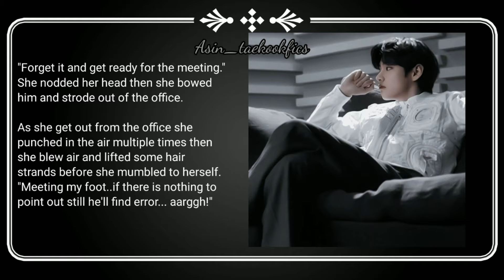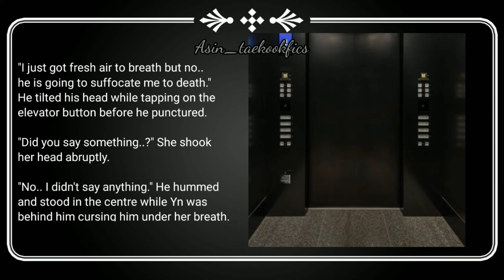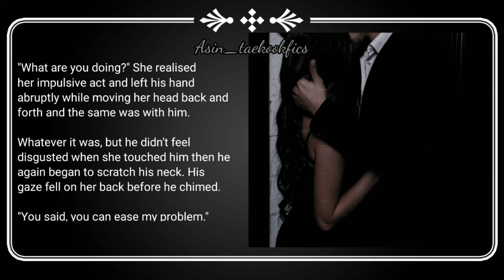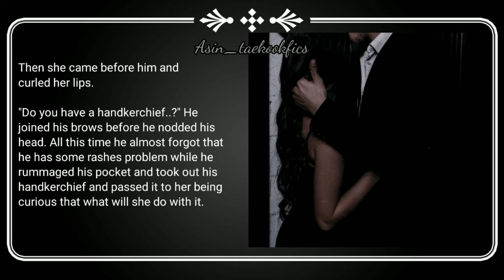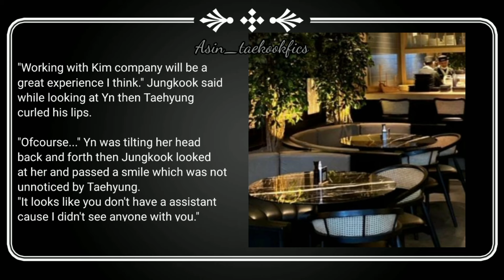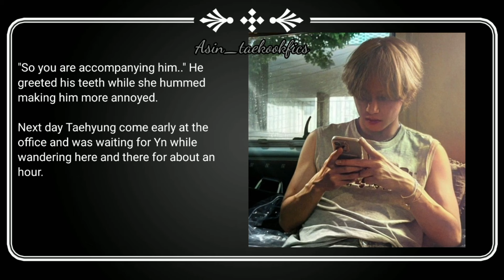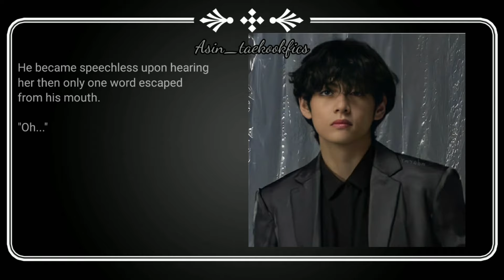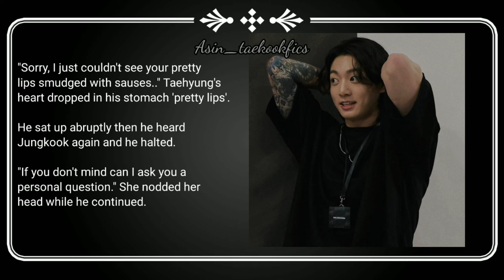taehyungff | When She was stuck with her cold boss in the elevatr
# The pictures and the musics used in this video aren't mine.

# The story and storylines are mine.

# Avoid grammatical mistakes.

# Don't be mute, give your comments.

# The story is just imaginary, so enjoy and give your opinion.